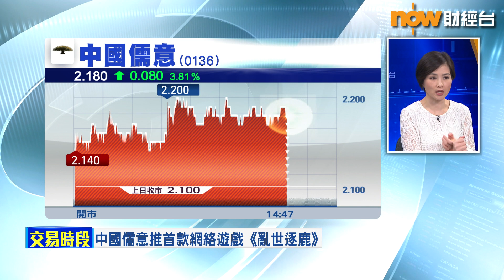【專家分析】中國儒意出Game試水溫？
【Now財經台】前身叫恒騰網絡，今年2月改名的中國儒意(0136)同第二大股東騰訊控股(0700)合作推出網上遊戲《亂世逐鹿》。儒意將轉移業務重心到遊戲？
紅蟻資本投資經理 李澤銘 指新股東南瓜影視將部分業務引入，遊戲是新嘗試